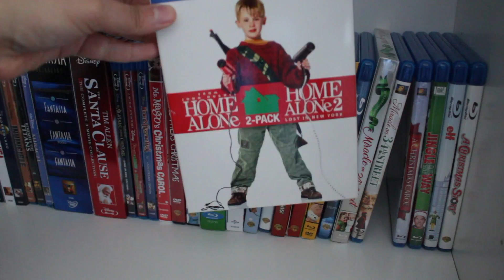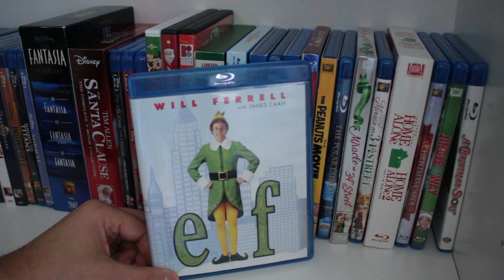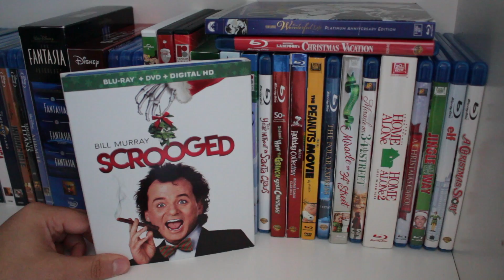My Christmas Blu ray and DVD collection 2018